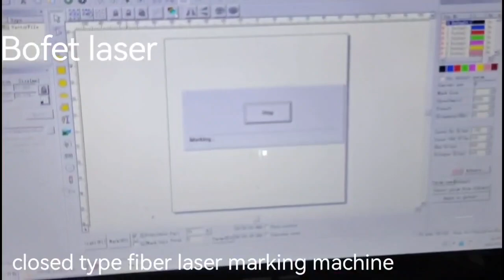closed type fiber laser marking machine from bofetlaser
Liaocheng Bofet laser technology co.,ltd  manufacture of laser machines main products as follow:metal  laser cutting machine, fiber/UV/CO2 laser marking machine ,co2 laser cutting machine , laser welding machine ect,
Fiber laser cutting machine can do both flat cutting and bevel cutting processing, and the edge is neat and smooth, suitable for metal plate and other high-precision cutting processing.1530 metal fiber laser cutting machine is more popular using.
Compared to other types of cutting, laser cutting offers several advantages. These include:
Greater cutting precision and accuracy
Higher quality edges
Narrower knife widths
Smaller HAZ and less material distortion
Less material contamination and waste
Lower maintenance and repair costs
Greater operator safety
In order to meet the needs of customers for cutting metal pipes and sheets, Bofet Laser launched the Mutt-Functional Metal Pipe and Sheet Fiber Laser Cutting Machine.
This cutting machine is adopted Taiwan HIWIN famous screw guide, FUJI servo and drive, cutting machine can significantly improve the efficiency of the work. And the cutting machine cut pipe diameter can be up to 200mm (according to the needs of the customer). In addition, cutting machine with rotary auxiliaries can solve unique
technical problems for cutting the pipes and sheet of unique design.
a combination of proprietary design honey-conjunction machine equipment and high-strength welding beds, especially stainless steel, alloy steel, titanium and others.
Suitable for metal material high precision cutting metal products, hardware, precision machinery, auto parts, glasses, jewelry, name panels, electronics,  is widely used in advertising and other industries.